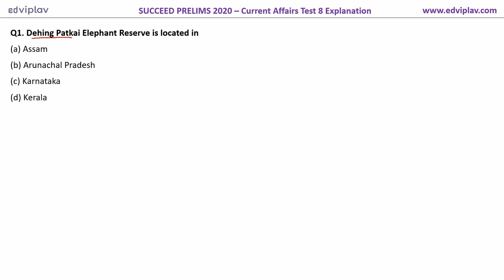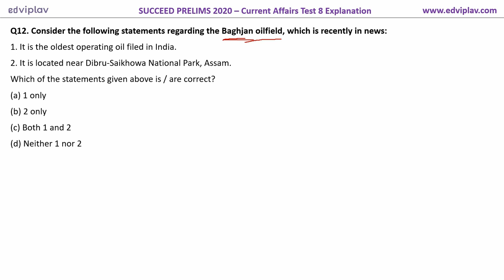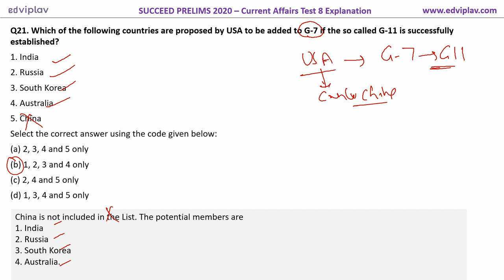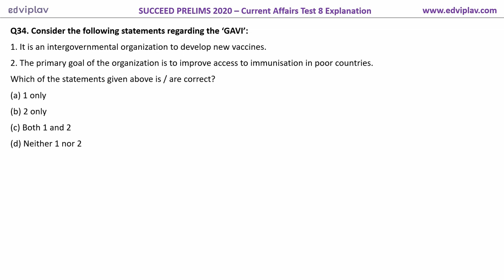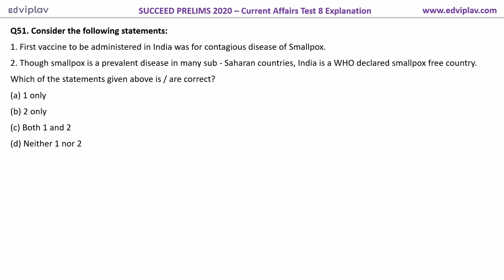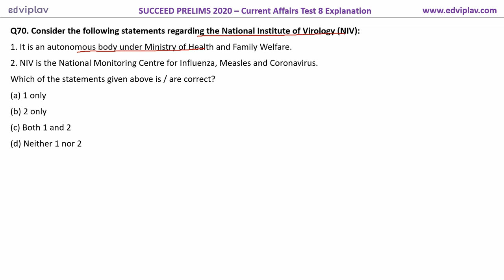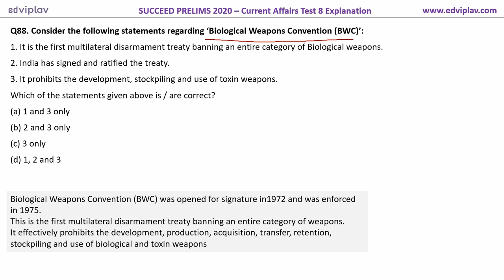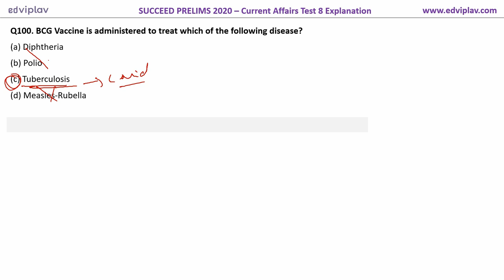Current Affairs Mock Test - 8 | May and June 2020 | Prelims 2020 Test Series | Most important Issues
Q1. Dehing Patkai Elephant Reserve
Q2. National Service Scheme was implemented under  purview of
Q3. Coalbed Methane (CBM) gas
Q4. Aichi targets
Q5. Africa
Q6. STARS Programme
Q7. ‘National Innovation Foundation (NIF) - India’
Q8. issues 'World Drug Report’
Q9. novel coronavirus — SARS-CoV-2
Q10. pairs
Q11. objectives of  ‘Scheme for Formalisation of Micro food processing Enterprises (FME)’
Q12. Baghjan oilfield which is recently
Q13. Drugs Controller General of India (DCGI)
Q14. ‘Cryptojacking’
Q15. major objectives of ‘AatmaNirbhar Bharat’
Q16. ‘Global Initiative Against Transnational Organized Crime’
Q17. National Disaster Management Act (NDMA) 2005
Q18. ‘Small Island Developing States (SIDS)’
Q19. 'Manufacture Storage and Import of Hazardous Chemical Rules 1989'
Q20. Partial Credit Guarantee Scheme (PCGS) pooled assets of  institution/institutions  purchased by  Public Sector Banks
Q21. countries  proposed by USA to be added to G-7 if  so called G-11 is successfully
Q22. Mobile application/s was/were launched by  Government of India to tackle COVID-19 disaster
Q23. World Health Assembly (WHA)
Q24. difference between Vaccination and Inoculation
Q25. Chak-Hao Geographical Indication
Q26. life events of Buddha happened on  day of Vesak
Q27. places were associated with  life of  buddha
Q28. Under Article 54 of  Indian Constitution  President is elected by an Electoral College which consists of
Q29. Open Market Sale Scheme (OMSS)
Q30. "Convalescent plasma treatment involves transfusion of  blood plasma of a recovered patient into anor patient."
Q31. Ayushman Bharat
Q32.
Q33. ‘N-95 masks’ pandemic COVID-19
Q34. ‘GAVI’
Q35. Helicopter Money
Q36. ‘Tundra Biome’
Q37. rivers originate at Kalapani in  Himalayas
Q38. app was launched by Government of India to facilitate a single point of access for citizens to all government services
Q39. Ultraviolet (UV) radiation
Q40. ‘New Orientation for a Reformed Multilateral System (NORMS)’
Q41. ‘dexamethasone’
Q42. India is a member of
Q43. In  light of recent participation of Prime Minister of India in  online Summit of Non-Aligned Movement (NAM) Contact Group    NAM
Q44. Aatma Nirbhar Bharat Abhiyaan
Q45. states/UTs sh land border with China
Q46. ‘India-UN Development Partnership Fund’
Q47. ‘National Productivity Council (NPC)’
Q48. styrene
Q50. ‘Comprehensive Strategic Partnership’ apped in   in  context of  affairs between India and
Q51.
Q52. river Bharathapuzha
Q53. rivers was known as  ‘Sorrow of Bengal’
Q54. ‘National Institutional Ranking Framework (NIRF)’
Q55. Which action/actions of  following can be taken by  Government to realise self-reliance in economy
Q56.
Q57. ‘Sustainable Development Goals (SDGs)’
Q58.
Q59. pairs of volcanoes which erupted recently
Q60. ‘Global Partnership for Artificial Intelligence (GPAI)’
Q61. Reverse Transcription–Polymerase Chain Reaction (real time RT–PCR)
Q62. contact tracing in times of COVID - 19
Q63. has given ‘Nature Index 2020’ ranking to  scientific research institutes of  world
Q64. ‘Indian Elephant’
Q65. scenarios
Q66. Limpiyadhura often mentioned in   is related to  affairs of
Q67. party/parties  involved in  'Emergency Credit Line Guarantee Scheme (ECLGS)'
Q68. ‘Asiatic lions’
Q69. Dairy and Animal husbandry sector promotion
Q70. National Institute of Virology (NIV)
Q71.
Q72. pairs
Q73. pairs
Q74. 'Sweet Revolution’ an initiative of  Government of India aims at
Q75.
Q76.
Q77. law offices of India
Q78. rights which apped  during COIVD-19 lockdown
Q79. ‘Decarbonizing Transport in Emerging Economies Project’
Q80. ‘ELISA Test’ can be prescribed in  cases
Q81. 'counter cyclical capital buffer (CCCB)'
Q82. ‘Indian Bison’ also known as ‘Indian gaur’
Q83. International labour Organization's Conventions 97 and 143  related to
Q84. Pradhan Mantri Bhartiya Janaaushadi Pariyojana (PMBJP)
Q85.
Q86. tributary/tributaries of Cauvery
Q87. ‘PM SVANidhi’
Q88. ‘Biological Weapons Convention (BWC)’
Q89. system of government
Q90. 'Right to freedom of speech and expression' guaranteed under Article 19 of  constitution of India
Q91. ‘SWADES’ an initiative of  Government of India aims at
Q92. Lakes
Q93. pairs  portals launched recently
Q94. Bats  useful in  ways
Q95. 'Project Arth Ganga’ an initiative of  Government of India aims at
Q96. ‘Roaring Forties’
Q97. “A burgeoning locust swarm in Rajasthan Gujarat and even parts of Madhya Pradesh threatens to amplify into an agrarian disaster”. In this light
Q98. not included in  right to freedom of religion in  constitution of India
Q99. Persian Gulf is a border of  countries
Q100. BCG Vaccine is administered to treat  disease